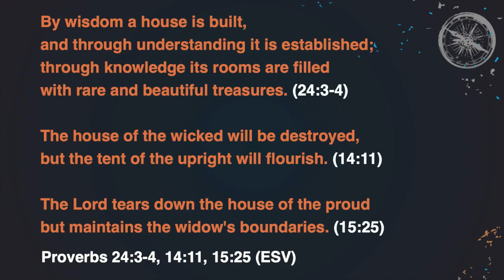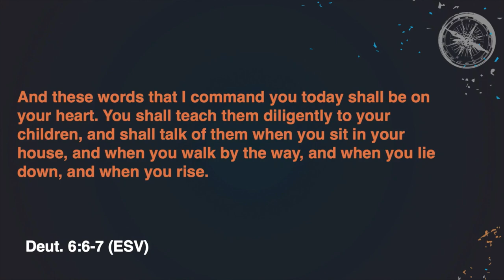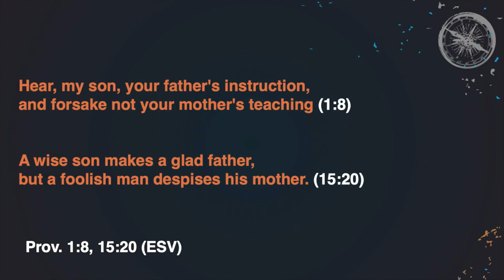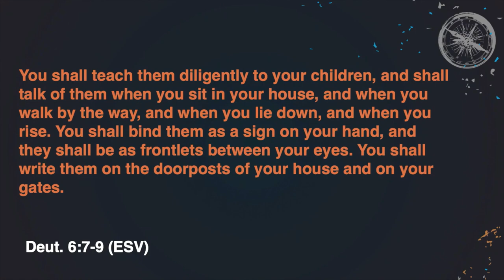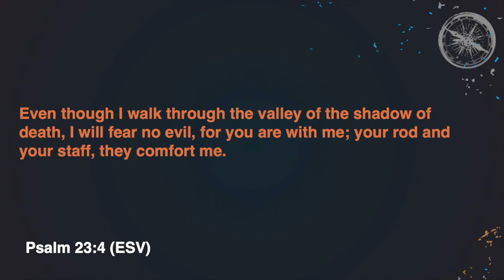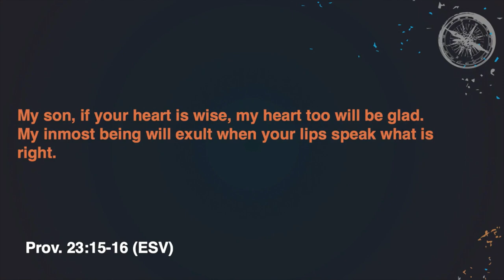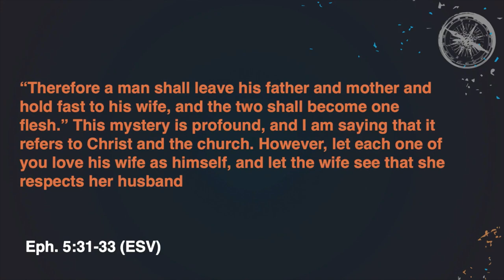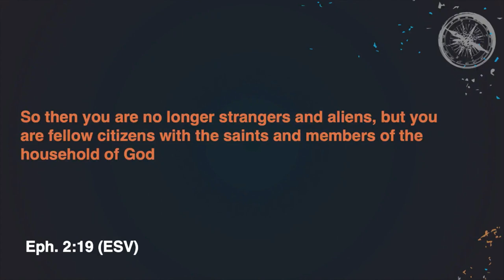Proverbs 22-23, Wisdom & Family (Sermon)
Series: "The Pursuit of Wisdom"
Sermon Title: Proverbs 22-23, Wisdom & Family
Campus: Keslinger
Date: 07/09/23
Speaker: Joe Scavotto